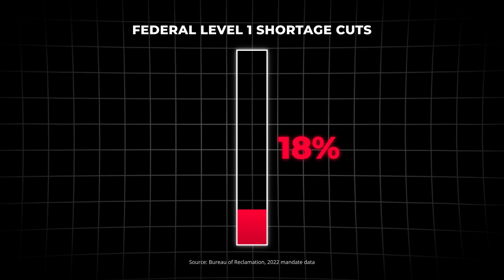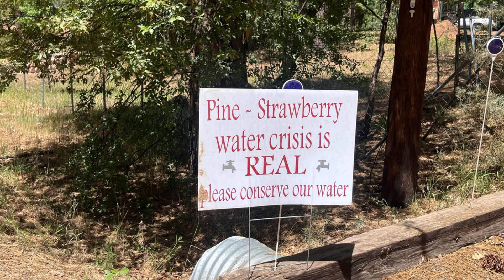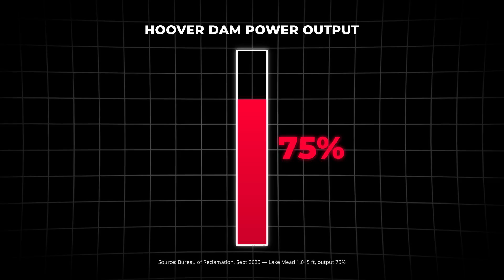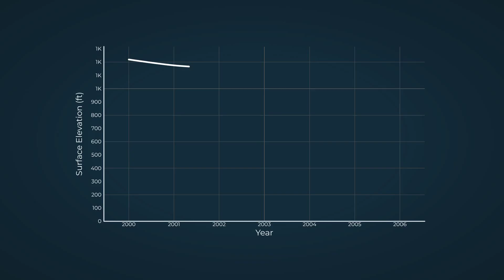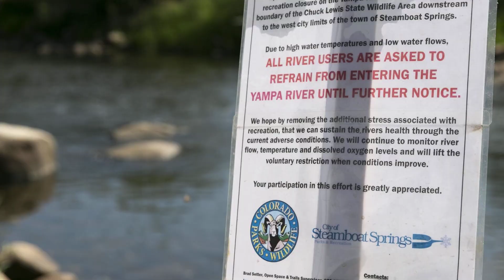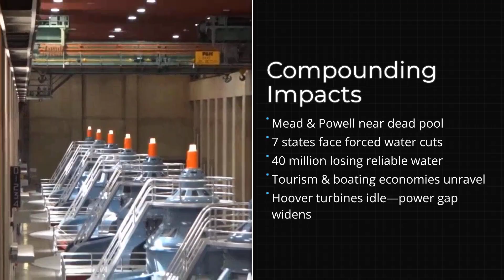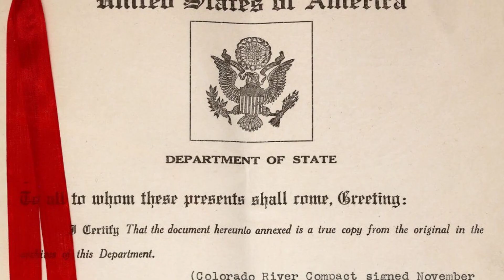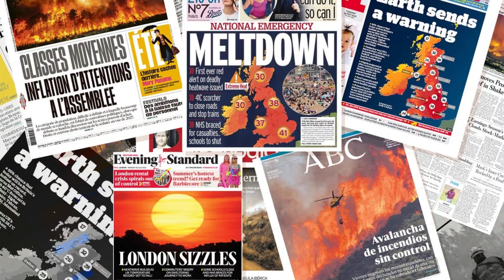JUST NOW: Scientists PREDICT Lake Mead Will Hit Lowest Level Ever By 2027!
A dire new scientific prediction has just dropped—and it's worse than anyone expected. Researchers are now forecasting that Lake Mead, America's largest reservoir and a lifeline for 25 million people, will plunge to its lowest level ever recorded by 2027. This video breaks down the alarming new study revealing how prolonged megadrought, climate change, and unsustainable water consumption are pushing the Colorado River system toward complete collapse. Discover what dead pool means for Las Vegas, Los Angeles, Phoenix, and the entire Southwest, how this crisis threatens hydroelectric power at Hoover Dam, agriculture across multiple states, and drinking water for millions.

Want to verify the facts in this video? Here are all the credible sources we used for our research:

Lake Mead predicted to plunge to record low, newest projections show
Officials predict Lake Mead will hit its lowest water levels ever in 2 years
October marks the start of Water Year 2025, how is Lake Mead doing?
2025 operating conditions for Lake Powell and Lake Mead - Bureau of Reclamation
National Park Service prepares for projected historic low water level at Lake Mead
Satellite Images Show How Much Lake Mead Has Shrunk in 25 Years - Newsweek